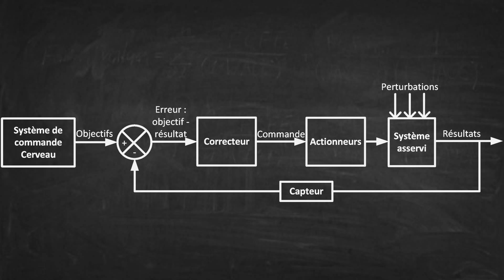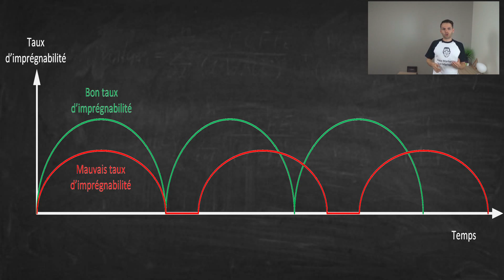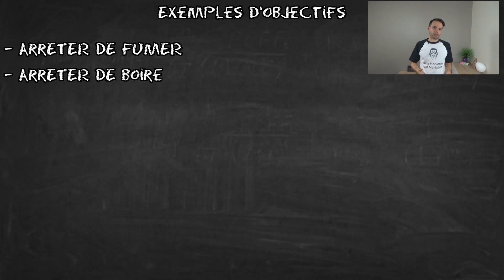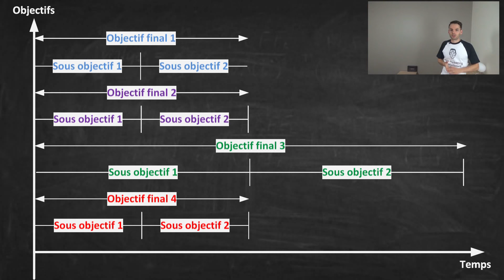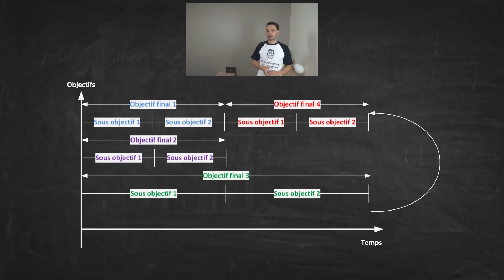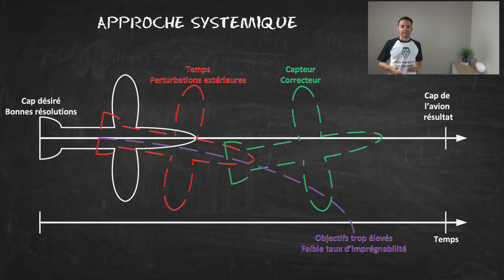🌎 Le secret de la loi de l’attraction : l’approche systémique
La loi d'attraction est une hérésie ! Découvrez la véritable loi d'attraction, celle qui vous permettra d'attirer tout ce que vous désirez (amour, argent), grâce à l'approche systémique tirée de l'automatisme.

Sommaire :
00:00 : Intro
03:26 : Le système de commande
03:49 : Les objectifs
06:12 : Les instructions séries
07:49 : Les instructions parallèles
08:35 : L’actionneur
09:20 : Le système asservi
10:16 : Le capteur d’intention
11:05 : Le correcteur

La loi de l’attraction : le secret pour devenir riche grâce à l’approche systémique tirée de l’automatisme